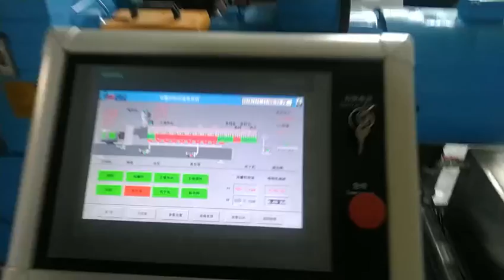PET master batch plastic Compounding extruder JWELL Extrusion